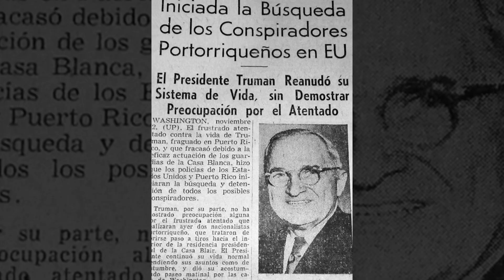Atentado a Truman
Dos nacionalistas puertorriqueños atentan contra el presidente Truman en Blair House.